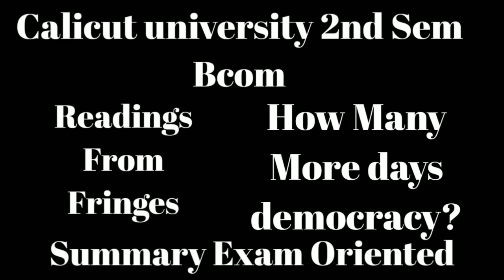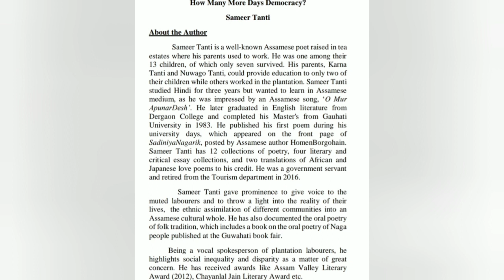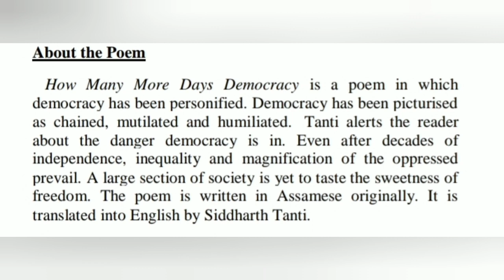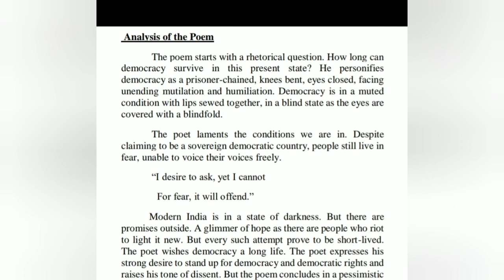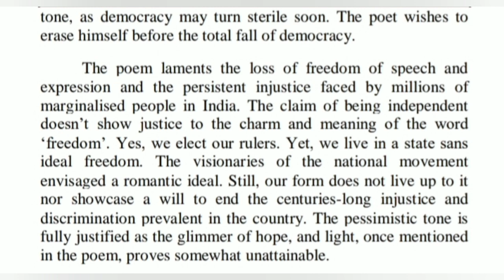Calicut university,2nd Sem, Bcom, Readings From Fringes,How many more days democracy? Summary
check playlist for more

Calicut university
2nd Sem
Readimgs from Fringes
How many more days democracy
Module 1
Chapter 2
exam Oriented